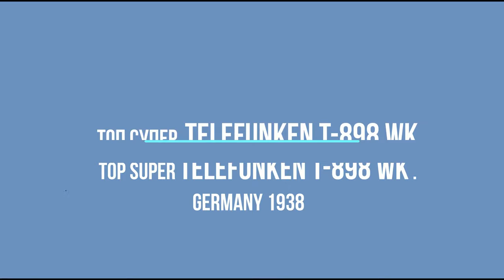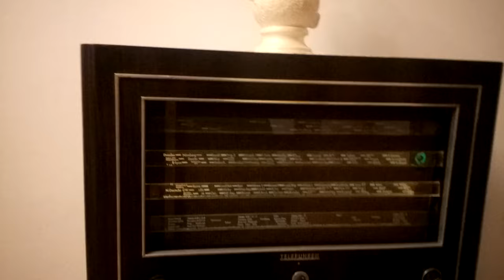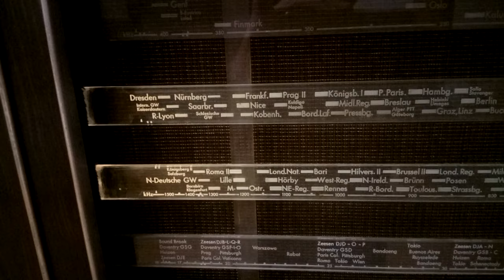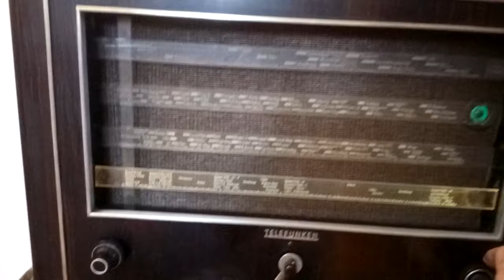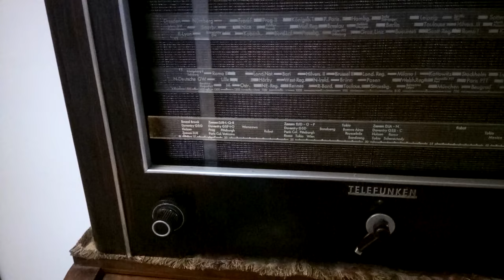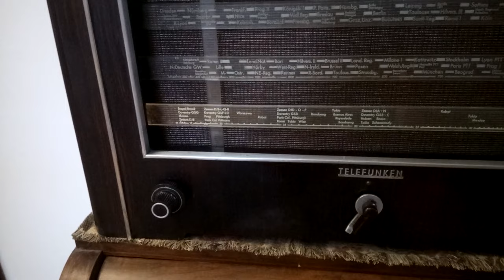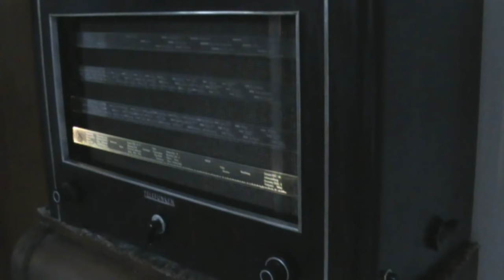Tube german radio Telefunken T898 WK // Старе лампове німецьке радіо Telefunken T898 WK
I got tired of constantly hearing criticism about the lack of voice support, so sooner or later it had to happen, I gave up and started today. )) Don't judge me harshly, I know how I know, maybe someday I'll learn better...
And sorry for the runny nose ... This is exactly what I was missing now ...))

I will start a new series of videos with a review of the prestigious German superheterodyne Telefunken Spitzen Super T-898 WK from 1938. This is the first model of the company's TOP super on new at that time metal shielded radio lamps of the 11th series, for its specific appearance and extraordinary similarity to the popularly known "helmets".
What else distinguished this model? First of all, with its unique design scale of four narrow scales, which are illuminated depending on the selected range, for which this Telefunken got the name "four scale".
As in the vast majority of German radios of the 30s, there are only three bands. The upper scale is the "Long Wave" range, unfortunately almost dead today, the two middle scales are the "Medium Wave" range, which is still quite active today, and the lower scale is the short-wave range from 16 to 50 meters, which has long been passed its peak of popularity in the 30s...70s and is now gradually declining.
As befits the company's top model, this radio has a high-frequency resonant amplifier, an intermediate frequency amplifier with adjustable bandwidth and a powerful 8-watt, albeit single-cycle, low-frequency amplifier on the legendary EL-12 radio tube.
There are also two options, at that time absent from competitors, this is the Heterodyne Automatic Frequency Adjustment system, which made it possible to stably receive the signals of "walking" radio stations with a fading effect (fading) and the legendary 30-centimeter speaker, which even now is a standard fidelity of the sound of audio systems among audiophiles...
Thanks to the 30-centimeter speaker hidden behind the four scales, the 898 stood out with its innovative design, which makes it impossible to confuse it with any other radio...
So let's listen and evaluate the quality of its reception and sound .
Набридло постійно вислуховувати критику про відсутність голосового супроводу , отже рано чи пізно це мало статись,- я здався і сьогодні починаю. )) Суворо не судіть, як умію так умію , може колись навчусь краще …
І соррі за насморк ... Це саме те чого мені зараз не вистачало ...))

Новий цикл відео почну з огляду престижного німецького супергетеродина 38 року Telefunken Spitzen Super T-898 WK. Це перша модель ТОП супера фірми на нових на той час металевих екранованих радіолампах 11-ї серії , за свій специфічний вигляд і надзвичайну схожість відомих в народі під назвою «каски».
Чим ще відзначилась ця модель ? В першу чергу своєю унікальною по дизайну шкалою з чотирьох вузьких шкал , які підсвічуються в залежності від вибраного діапазону ,  за що цей Телефункен і отримав назву «чотирьохшкалик».
Як в переважній  більшості німецьких радіо 30-х років тут тільки три діапазони. Верхня шкала – діапазон «Довгі хвилі», на сьогодні на жаль вже майже мертвий , дві середні шкали – діапазон «Середні хвилі» , сьогодні ще досить активний , а нижня шкала – короткохвильовий  діапазон від 16-и до 50-и метрів, який давно пройшов свій пік популярності в 30-х…70-х роках і зараз поступово занепадає.
Як і належить топовій моделі фірми це радіо має резонансний підсилювач високої частоти, підсилювач Проміжної Частоти з регуліровкою ширини полоси пропускання   і потужний 8-и ватний хоч і однотактний підсилювач низької частоти на легендарній радіолампі EL-12.
Є також дві опції , на той час відсутні у конкурентів , - це система Автоматичного Підлаштування  Частоти Гетеродина, що дозволяло стабільно приймати сигнали «гуляючих» по частоті радіостанцій при федінг ефекті (завмиранні) і легендарний 30-и сантиметровий динамік , який навіть зараз є еталоном вірності звучання аудіо систем у аудіофілів…
Саме завдяки захованому за чотирьма шкалами 30-и сантиметровим динаміком 898-й і виділявся своїм інноваційним дизайном через що його неможливо переплутати з будь яким іншим радіо …
Тож послухаємо і оцінимо якість його прийому і звучання ….